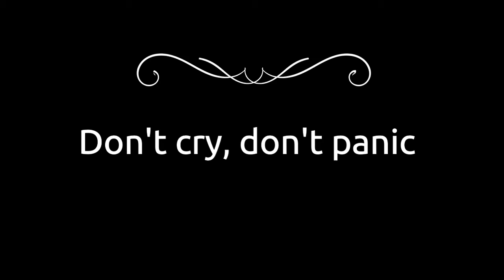Halloween is Coming.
Prepare to be scared.